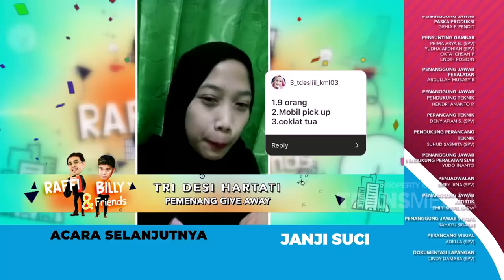Disakiti Wanita Lagi, Bang Billy Menangis Sampe Kejer-Kejer | RAFFI BILLY AND FRIENDS (21/6/20) P4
TAYANG SETIAP SABTU - MINGGU PUKUL 14.30 WIB
(SELAMA RAMADAN)
Raffi & Billy Akan Mengulas Sesuatu yang Seru, Nih! Seperti Mendatangkan Bintang Tamu yang Asik serta Berita yang Lagi Viral. Tonton Terus Setiap Episode "Raffi And Friends" Biar Bisa Update Terus Sesuatu yang Seru Setiap Harinya!